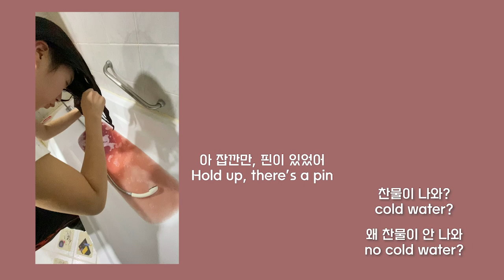11년지기 훈남 남사친이 셀프 염색을 해준다면 my hot guyfriend, self dye my hair ash rose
1년 전에 찍었던 영상을 이제야 올려요!! 초등학교 6학년 때 부터 알고 지내던 친구가 직접 염색을 해줬는데 어떤가요? 잘 어울리나요?? More than an year ago, my guyfriend decided to dye my hair!! It was Ash Rose color and what do you guys think of the result?